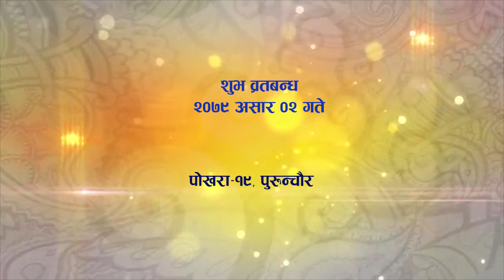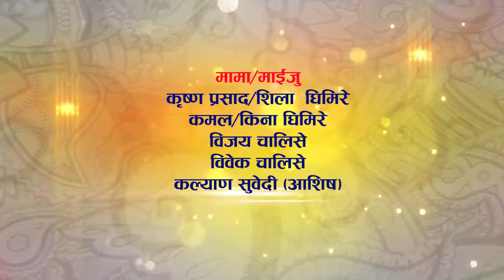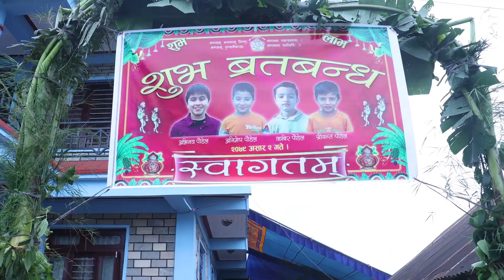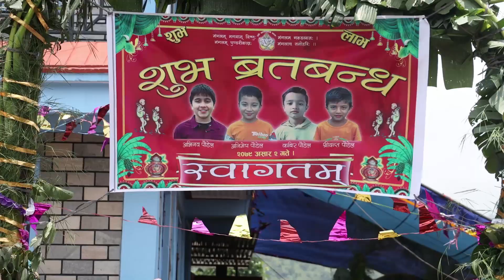Abinab, Animesh, Kabir & shriyans Bartabanda 2079/03/02